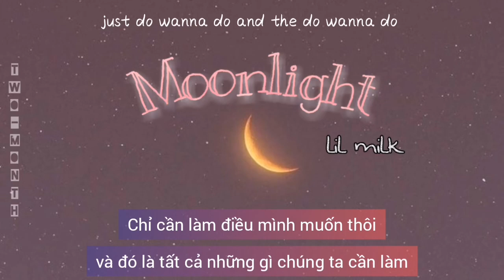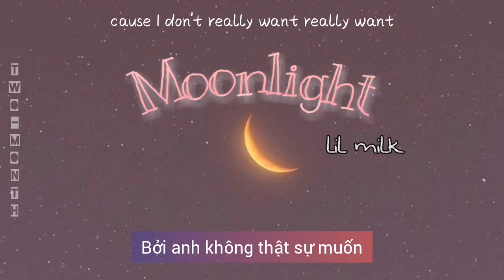[Vietsub+Pinyin] Ánh trăng ¦ Moonlight - 陳浩 lil milk ¦ Trần Hạo lil milk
Time + Sub: Two-Month
Ghé thăm page để nghe thêm nhiều bài hát hay nhé 😉😉😉

Lyrics + Pinyin:
你的笑容像是我昨晚的moonlight
你想做什么就做什么it's alright
如果记不清楚我来陪你 go back
just do wanna do and the do wanna do

stay there不要急 等我过来
哦 你的爱像礼物每天一样拆不开
我喜欢把柠檬放在你的窗台
你说过的话像是今天电影旁白
ok baby please don't go
I'm trying to say for get more close
hey when you go
I don’t know why I’m so sad for you
Even you don’t feel my feel
可是我还 不能说太累
i drink and i say
你那天很美
像梦里见过太多遍
like dejavu
yeahh
cause i don’t really want really want
Hey girl
You make me like foolish boy
Aoshine
怎么办呢

nǐ de xiào róng xiàng shì wǒ zuó wǎn de moonlight
nǐ xiǎng zuò shén me jiù zuò shén me it's alright
rú guǒ jì bù qīng chǔ wǒ lái péi nǐ   go back

stay there
bù yào jí   děng wǒ guò lái
ò   nǐ de ài xiàng lǐ wù měi tiān yī yàng chāi bù kāi
wǒ xǐ huān bǎ níng méng fàng zài nǐ de chuāng tái
nǐ shuō guò de huà xiàng shì jīn tiān diàn yǐng páng bái
ok baby
please don't go
i'm trying to say
for get more go
I don't know
Why I'm so sad for you

kě shì wǒ hái   bù néng shuō tài léi
nǐ nà tiān hěn měi
xiàng mèng lǐ jiàn guò tài duō biàn
like dejavu
Yeahhh
Hey girl
Aoshine
zěn me bàn ne